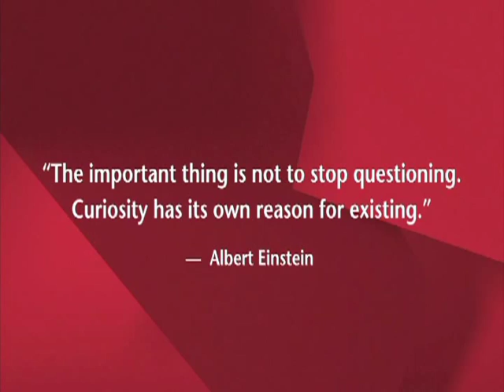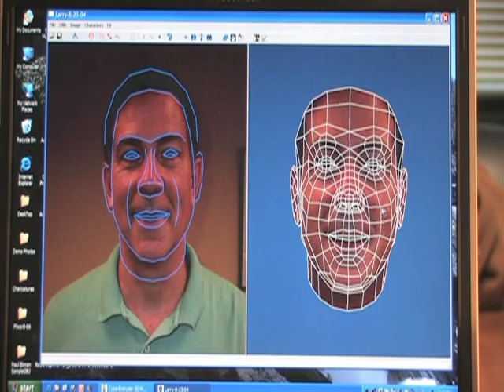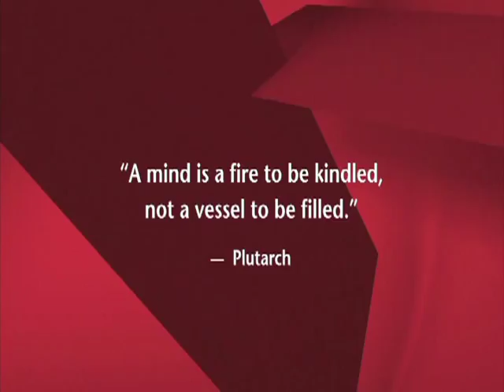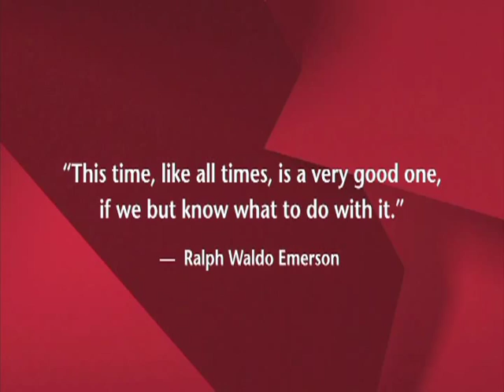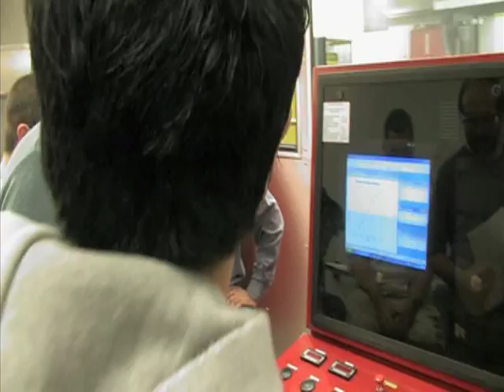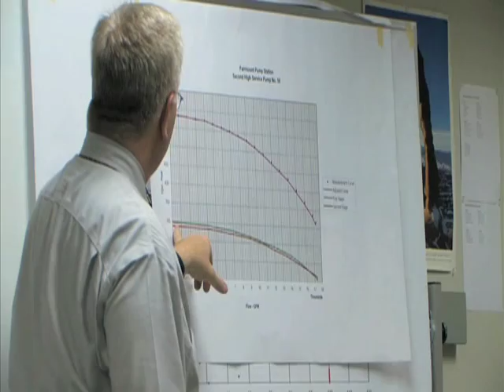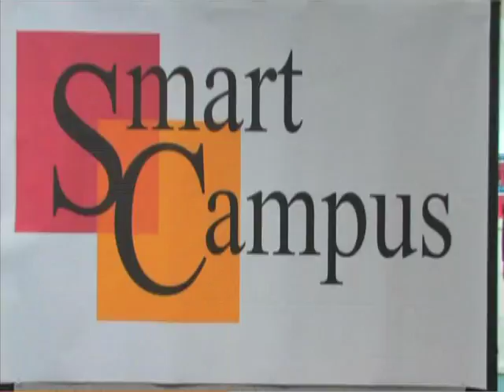NJIT: The Video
NJIT is New Jersey's science and technology university. We're proud of our 125 years of history, but that's just the beginning. We've doubled the size of campus in the last decade, pouring millions into major new research facilities to give our students the edge they need in today's demanding high-tech marketplace.

Academics

NJIT offers 92 undergraduate and graduate degree programs in six specialized schools instructed by expert faculty, 98 percent of whom hold the highest degree in their field.

Student Body

We have amazing students from all over the world, and we rank #1 in New Jersey in awarding engineering degrees to African-American and Hispanic students.

Learning Options

Our extensive Continuing and Professional Education programs and online courses offer important training for professionals already on the job and our competitive industry internships help land you one of your own.

Our Campus

NJIT is located in the vibrant University Heights district of downtown Newark, just 20 minutes from Manhattan by train.